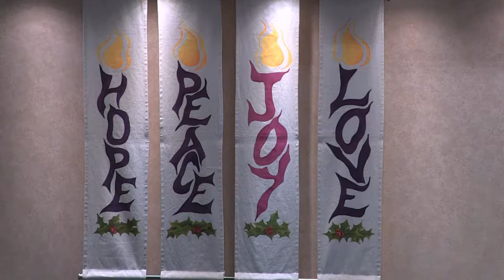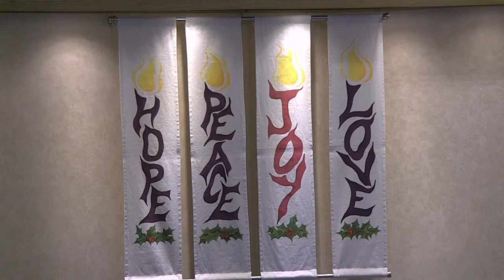Mass on the Third Sunday of Advent